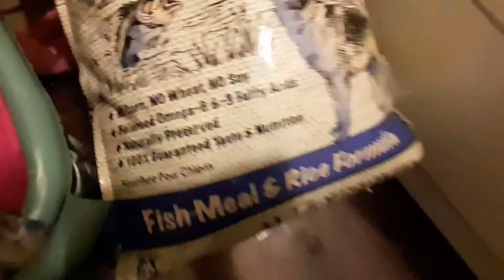German Shepherd Night Walk/ 7 Month Update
WILL BE BREEDING AND POSTING PUPPIES!!!😁👍🏽🐺